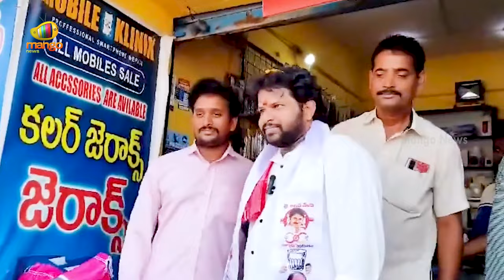Hyper Aadi Election Campaign In Pithapuram | Pawan Kalyan | AP Elections | AP Politics | Mango News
Hyper Aadi Election Campaign In Pithapuram. Hyper Aadi Engages with Voters, Urges Support for Pawan Kalyan in Pithapuram Election Campaign. Elections To Be Held On May 13th, 2024.